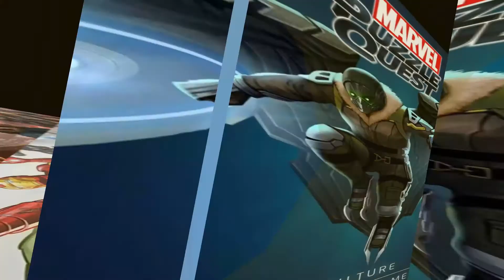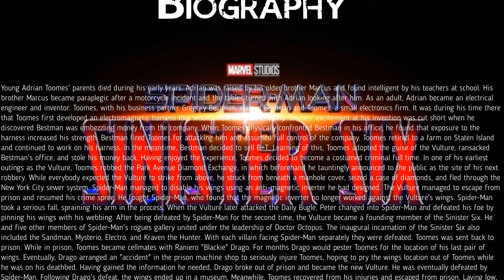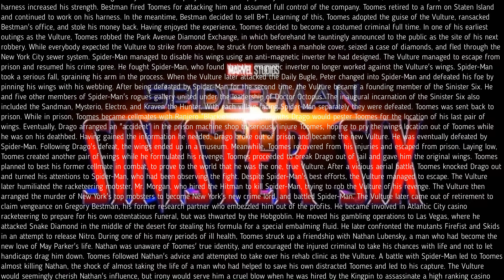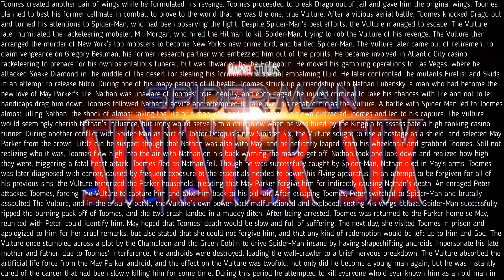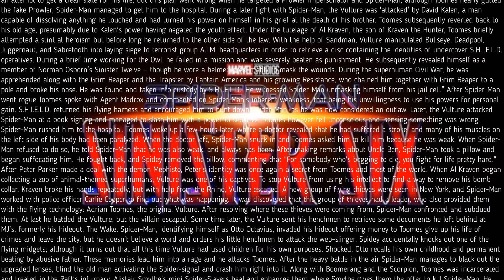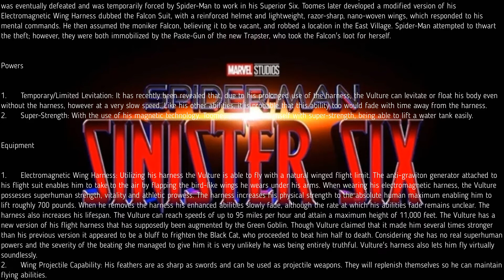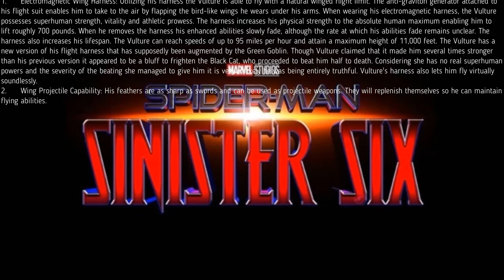Vulture (Adrian Toomes)